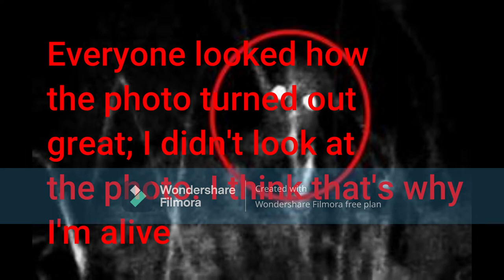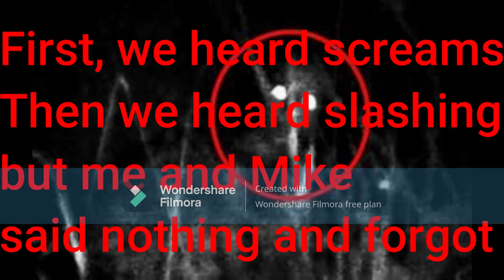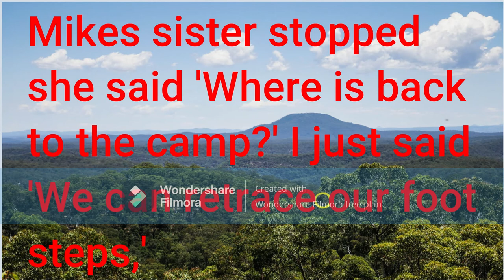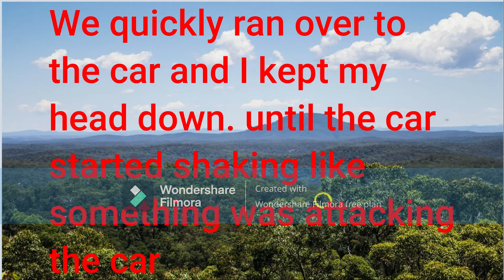Yengo CREEPYPASTA| The Nerd | First Sighting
Here:
d nothing can stop it from killing. If a victim is close it goes 24-30km/h and if it’s far away like 20-100km it goes 40-60km/h but if it’s 260km+ it goes 160km/h. That is faster than a car on a highway which is about 110km/h.

Its way of killing is unusual and unique. Once the victim is 1m or less from 69420. The Nerd does a diarrhoea fart that appears to be black and this substance burns and devours anything. The diarrhoea fart substance is unknown. SCP 69420 is to be contained in its cell, a 5 m x 5 m x 5 m (16 ft. x 16 ft. x 16 ft.) airtight steel cube with a large pool made of rocks and sand, at all times. Weekly checks for any cracks or holes are mandatory. There is to be absolutely no video surveillance or optical tools of any kind inside SCP 69420's cell.

Termination Trials have begun on March 13th 2022 and all attempts have been a failure. He may stay in the foundation for 60 years

what is filmora?
WonderShare Filmora is a easy and powerful video editor fo PC and Laptop